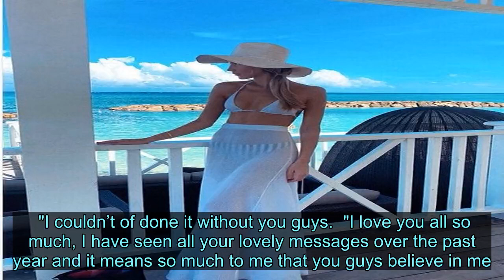Megan McKenna turns online flasher with sheer skirt and bikini exposé - News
Videos can use content-based copyright law contains reasonable use Fair Use TOWIE babe Megan McKenna has left fans lost for words after posting a stunning snap to welcome in the new year.  The reality TV babe, who won Simon Cowell's X Factor: Celebrity earlier this year, took to the official Megan McKenna Instagram flaunting her gym-honed frame in the process.  Looking hotter than ever, Pete Wicks' ex turned up the heat in a sheer white shirt and bikini combo.  Flashing the flesh, Meg's skirt left her underwear exposed as she posed on the balcony of her private villa gazing out into the ocean.  Megan complete her look with a large beige hat.    Reflecting on her past 12 months, Megan wrote: "Saying goodbye to 2019 on one of my favourite islands.  "Thank you to everyone who has supported me through everything this past year... it’s been a journey."  The starlet continued: "Thank You to my family and friends for being my absolute world.    "I couldn’t of done it without you guys.  "I love you all so much, I have seen all your lovely messages over the past year and it means so much to me that you guys believe in me."    Hinting she's ready to take on the charts in 2020, the former Ex On The Beach gal added: "My stories will continue in my music... it’s only just beginning.  "Happy new year! 2020 is going to be special."